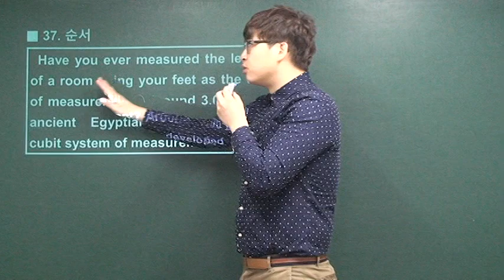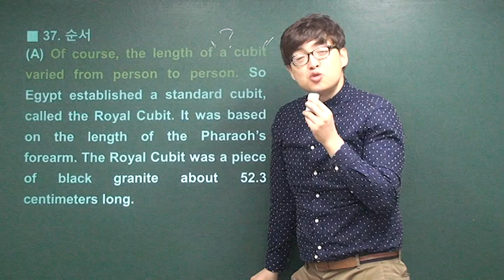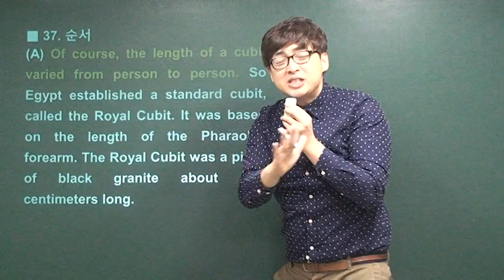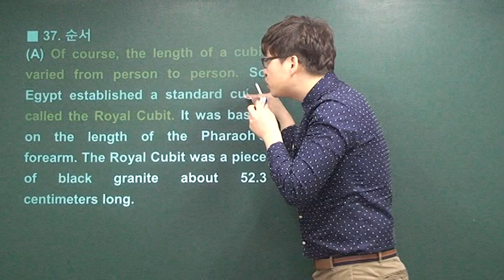2015년 6월 고1 영어모의고사해설 (37번-글의순서)